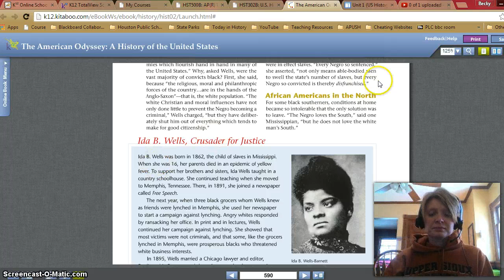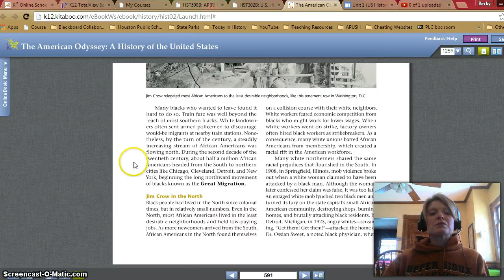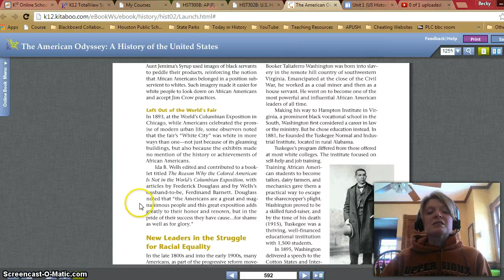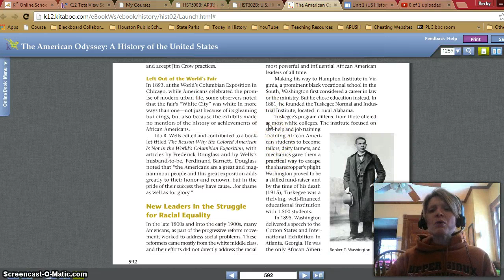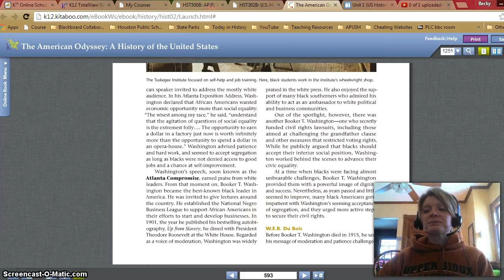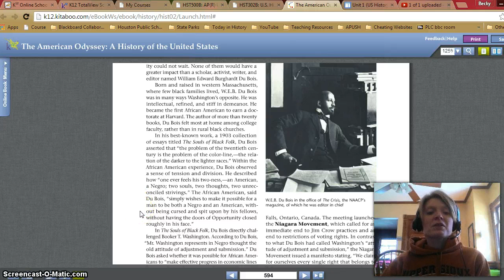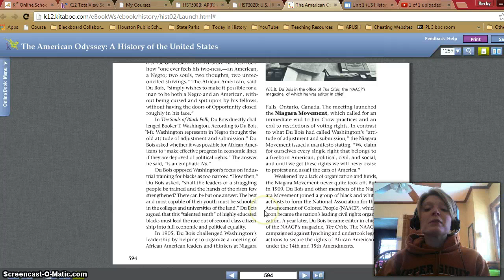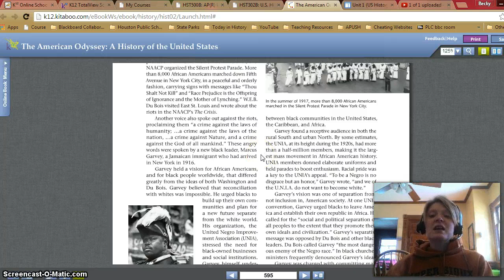Lesson 1.09 part 2